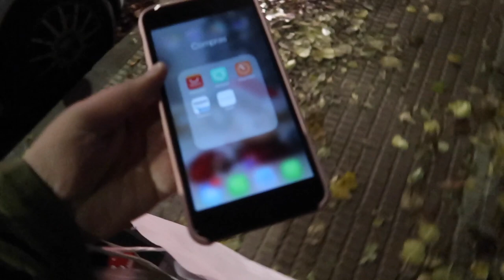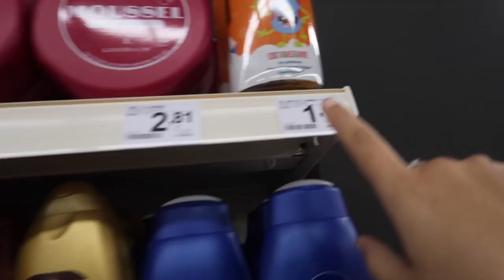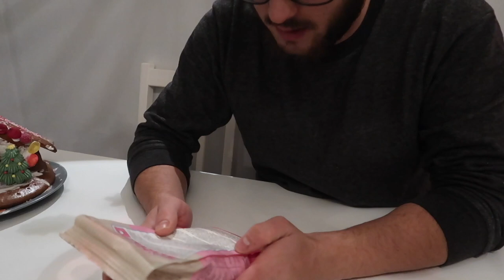MARTINA NOS PIDE UNA HERMANITA + HACEMOS GALLETAS 🍪 NAVIDEÑAS | 🎄 VLOGMAS 12 🎄